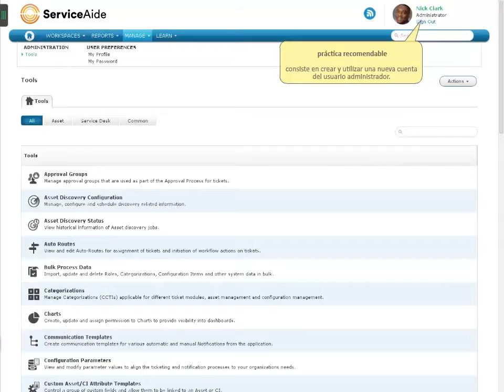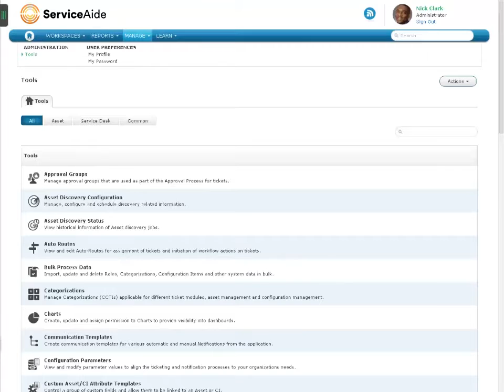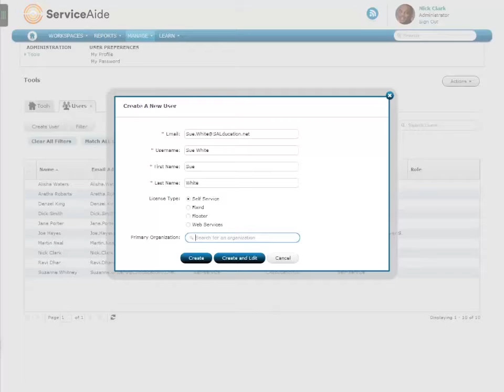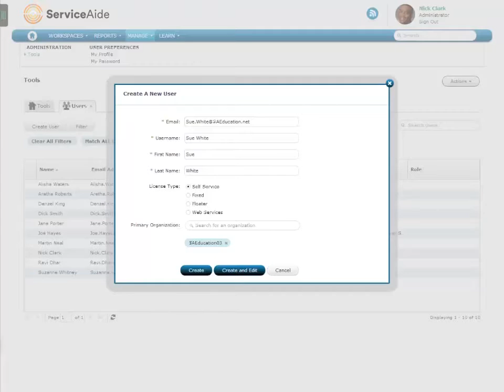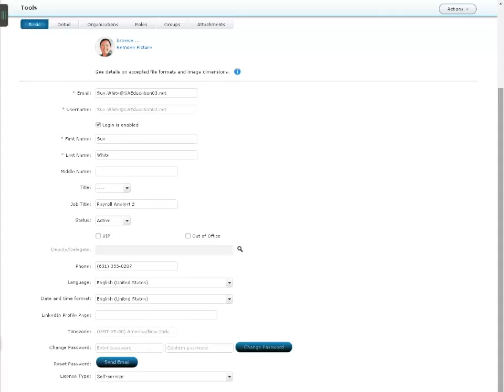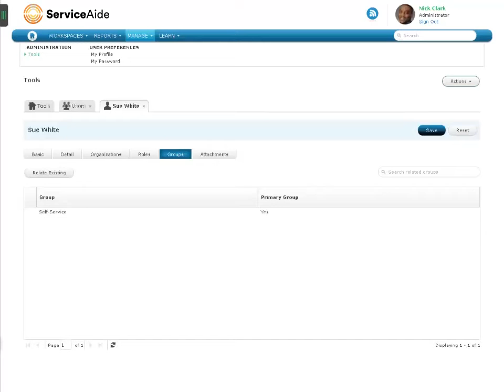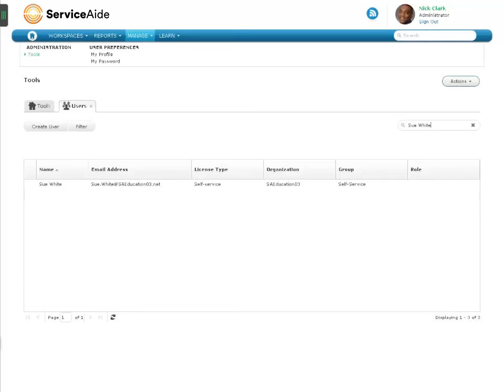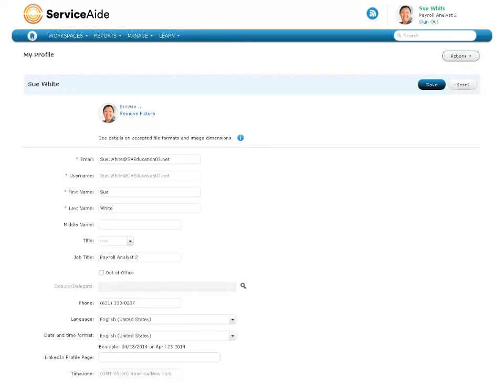Add Users Spanish